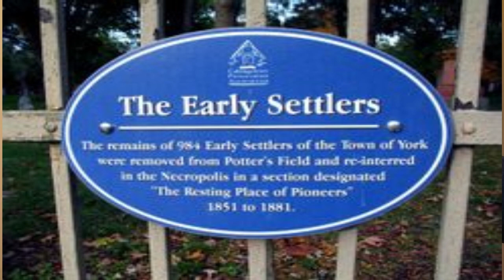Toronto's Potter's Field Burial Ground (Under the Streets of Yorkville)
There is a trendy neighborhood in Toronto called Yorkville. A place where cozy coffee shops and boutiques can be found. Private galleries and studios line the alleyways and streets.  But it wasn't always this way, no, for at one time, this was the location of Toronto's first non-denominational burial ground.  A place were those who could not or did not want to be buried in consecrated ground.   Basically, a Potter's Field with the only care it received was from the individual families of the deceased. If they dared to let the society of the day know, they had someone buried there.